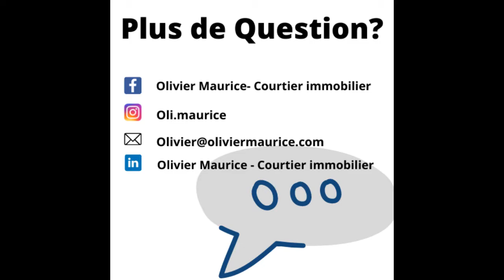Neuve ou usagée?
On regarde ici les pour et contre d'acheter une maison, un condo ou une propriété commerciale neuve ou usagée.

Il y a du bon et du mauvais dans chacune des options. Regardons ensemble quels sont ces aspects!